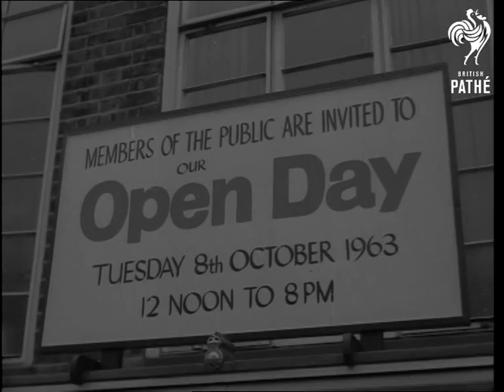"Open Day" At Police Station (1963)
Location: Limehouse, London (East End), England / Great Britain

Story about Metropolitan River Police and Limehouse Police Station 'Open Day'

GV. Section of one of London's docks. MLS. River patrol police boat moving down Thames. CU. Police driver in cabin of boat. MS. Some barges moored at side of river. MS. Patrol boat comes alongside barges and two policemen inspect them, they then get back on boat and push off. MS. Boat going away from camera. VS. Policemen showing how dragging is done from police boat.

GV. Limehouse Police Station. CU. "Open Day" sign outside. VS. Around police exhibition in the police station, among the exhibits are a magnetic river drag, Daimler Dart car, diving equipment, artificial respiration and police horses.  (Orig. Neg.)
 FILM ID:3131.14